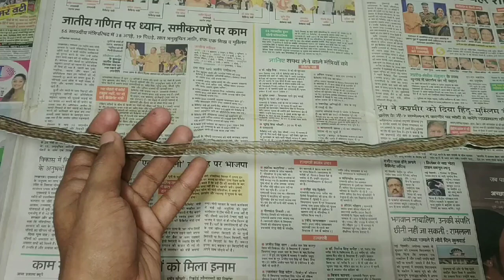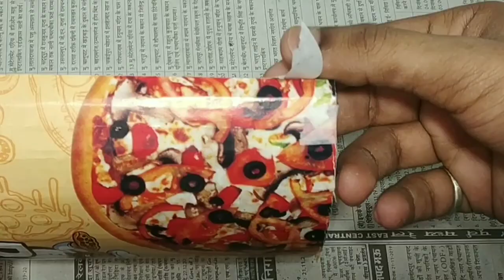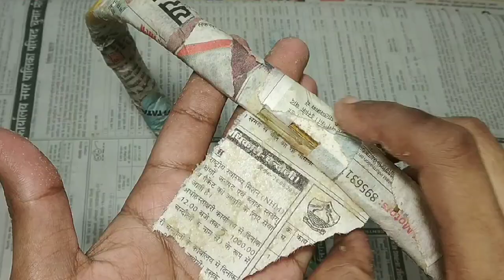How to make Badminton racket From Cardboard and Broomstick At home | Easy to make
Hello friends

Friends today we are learning how to make Badminton Racket from cardboard and Broomstick At Home In Very Easy Way.